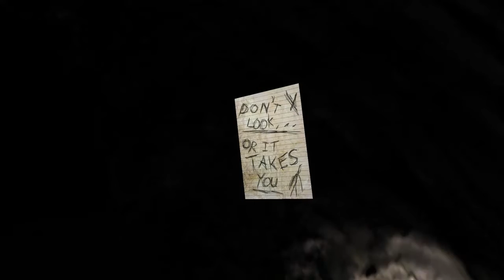Slender Gameplay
I try out Slender for the first time. Isn't really what I had hoped for.